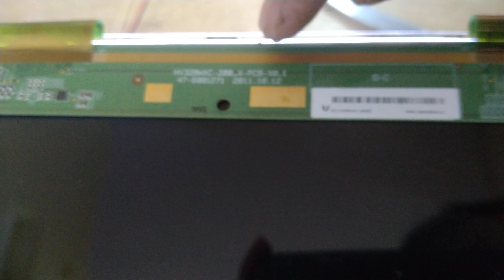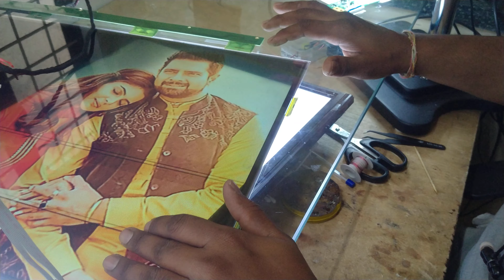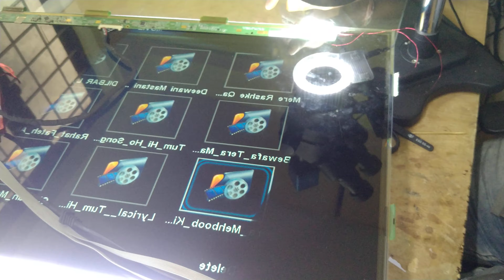India's first...very very low price bonding machine... Raju udaykumar....9886951321